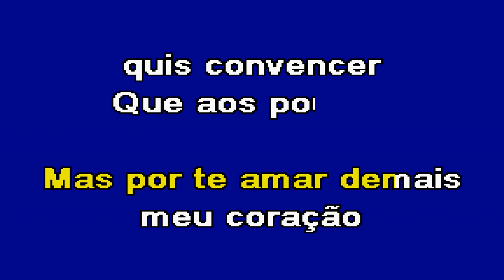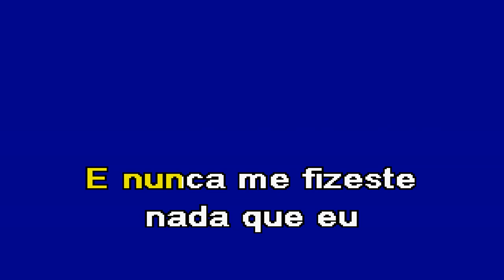POR TI tudo faria outra vez Tony Carreira Karaoke